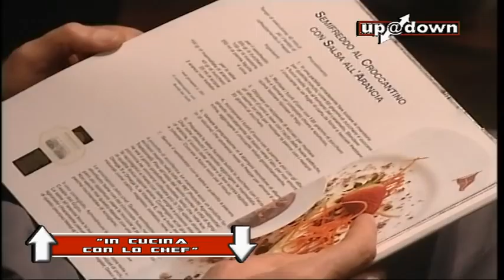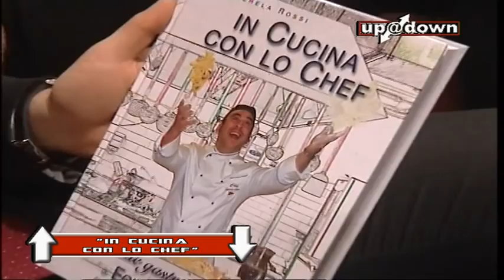UPDOWN puntata 39 "In cucina con lo chef"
Ad Up@Down parlaimo di cucina con la giornalista Michela Rossi che ha scritto a quattro mani con Egidio Longo  il libro "In cucina con lo chef", ricette ma non solo, consigli e piatti low cost annaffiati da vini ad hoc.